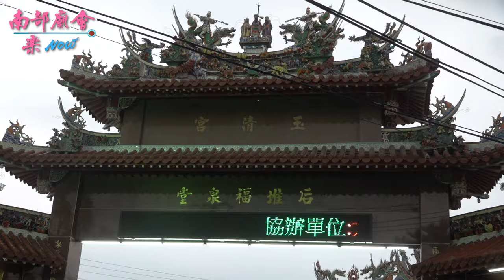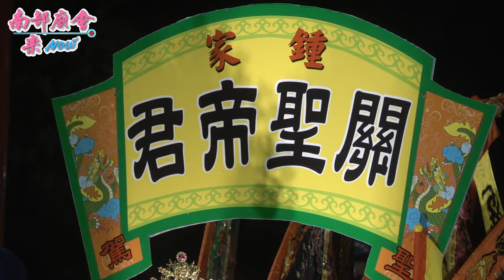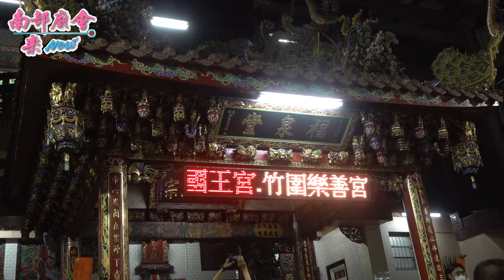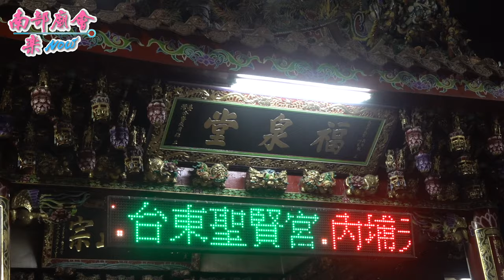【 福泉堂 轎班自己的，素質真佳！二天繞境自己來！圓滿落幕！熱血青年，如獲至寶、無限榮耀！】屏東內埔 后堆福泉堂 三聖帝君祈福遶境大典 111/5/8